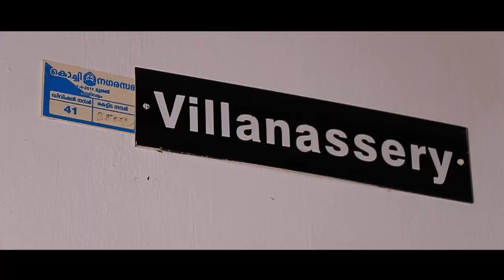Tinkle Amala Wedding Highlights _Happy Wedding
SHARP VIEW  DIGITAL STUDIO, MALAYIDAM THURUTH,PUKKATTUPADI, ERNAKULAM DIST. Ph : 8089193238,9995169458.

Creative Team : Jibin Jibs,Joe Johar,Siju,Shyam,Akhil.